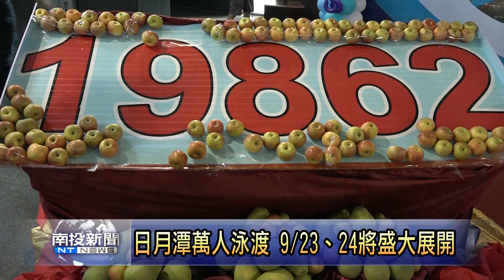南投新聞 萬人泳渡記者會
日月潭萬人泳渡，分為比賽組，和全民休閒組，將於9/23、24展開，縣長林明溱、前總統馬英九與前副總統吳敦義，都會到現場參與。今年也增加亞運、奧運、世大運的比賽項目10公里馬拉松游泳，主辦單位邀請全國民眾一同來觀賞，替選手加油！